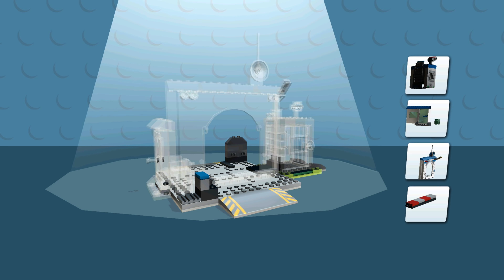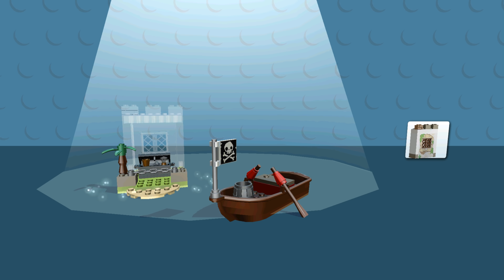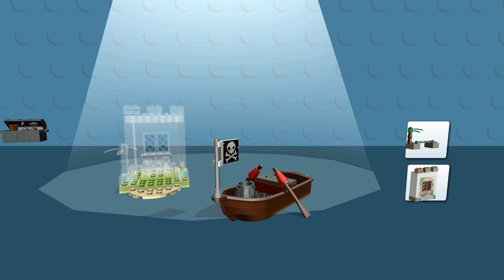LEGO NINJAGO BUILD MONSTER TRUCK, FLYING CAR, HELICOPTER ✔ LEGO JUNIORS CREATE & CRUISE | LEGO Games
LEGO Ninjago Build LEGO Monster Truck, Flying Car and Helicopter   - LEGO Juniors Create & Cruise! LEGO Games.
PLEASE CLICK THE 🔔BELL TO GET UPDATES